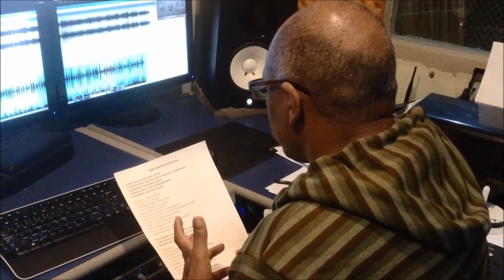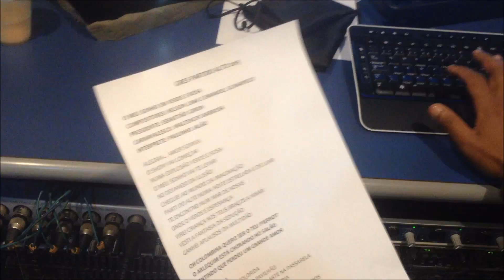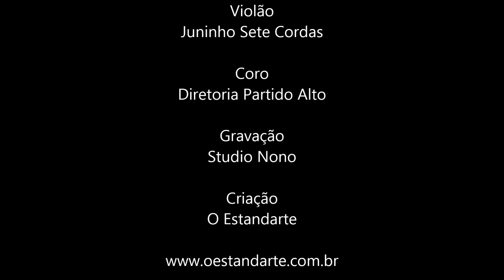Samba Partido Alto 2015